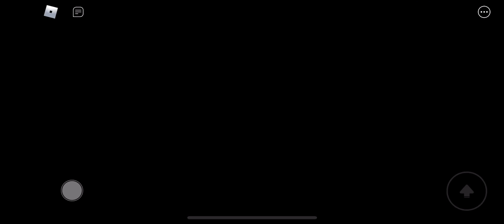APRP CHAPTER 3 “Silent Town” Intro Cutscene